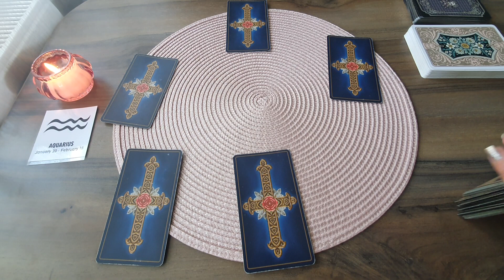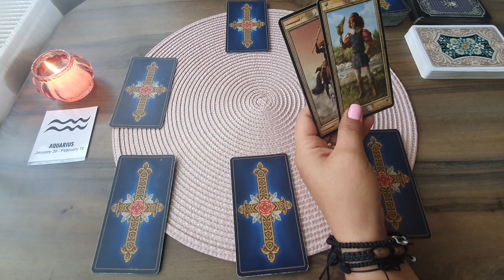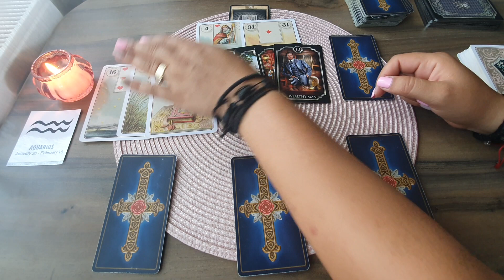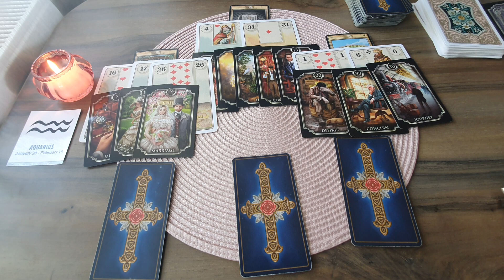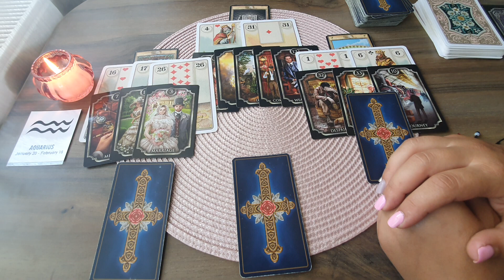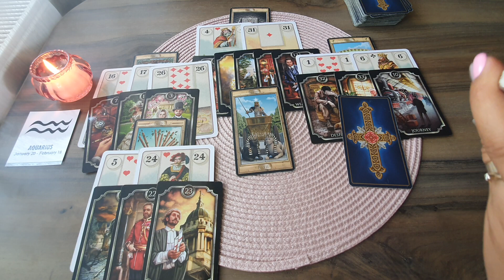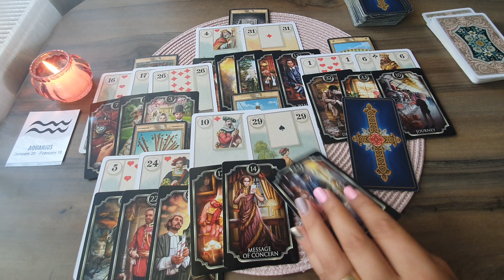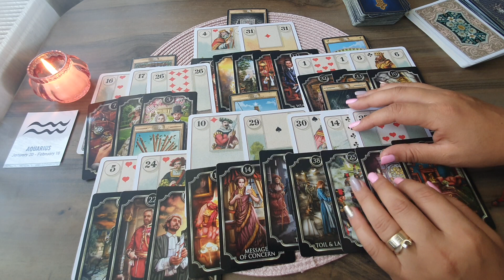Etalare Dragoste !!! 23-29 August 2021 !!! Zodia Varsator !!!